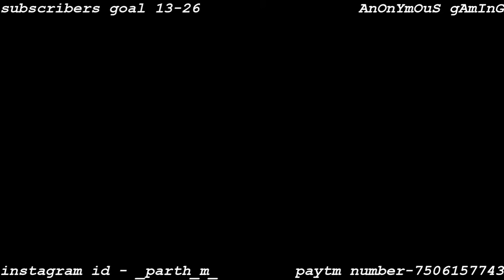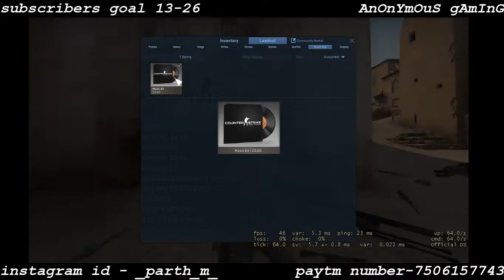bhavans info Live Stream